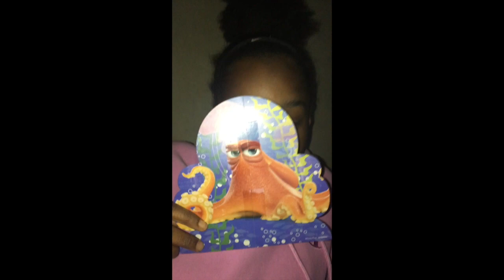IBESS Coach Seals- Coral Reef Biome (Justin Coleman, Mya White, Robbie Winn)